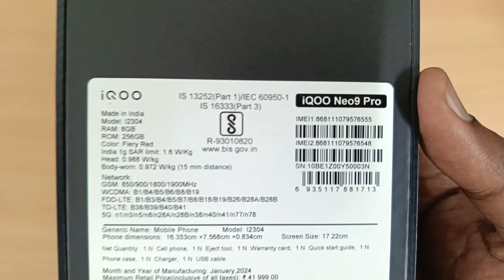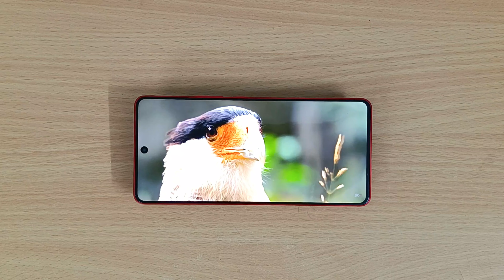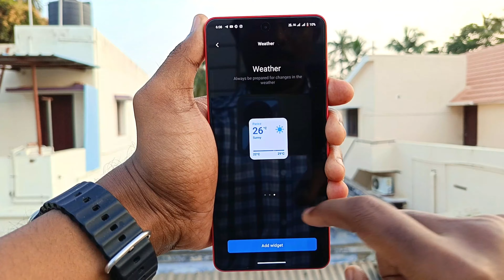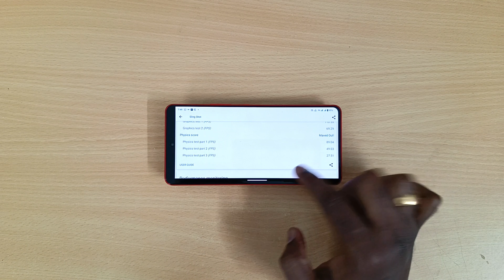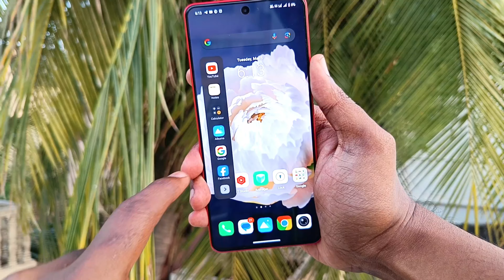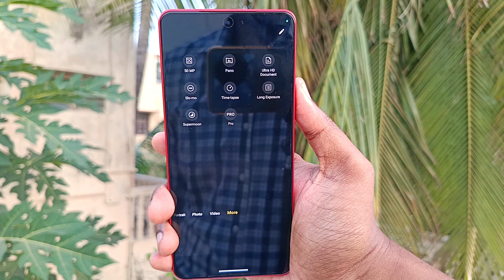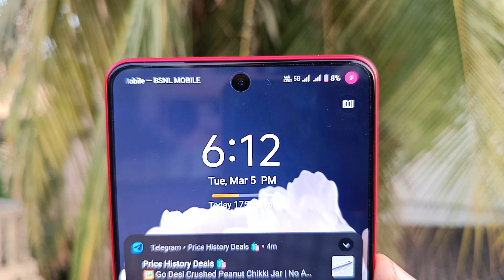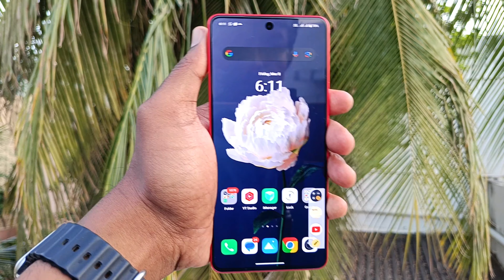iQOO Neo 9 Pro 5G - Complete Review (தமிழில்)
iQOO launched Neo 9 Pro 5G in India. The Unboxing and full Review review of iqoo neo 9 pro 5G smartphone shown in this video.